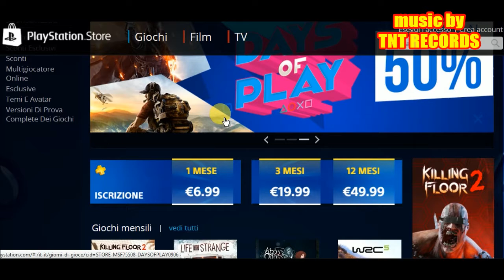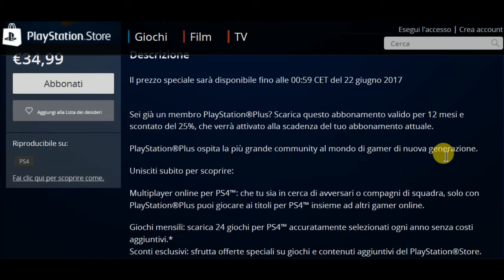SONY PLAYSTATION PLUS SUPER SCONTATO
MUSIC VIDEO BY TNT RECORDS